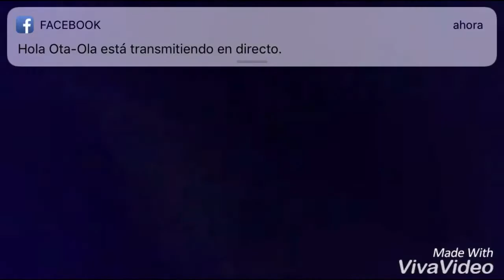Policías pandilleros en Cienfuegos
Cuando el payaso cree q es el dueño del circo es a los cubanos quien los carga el payaso